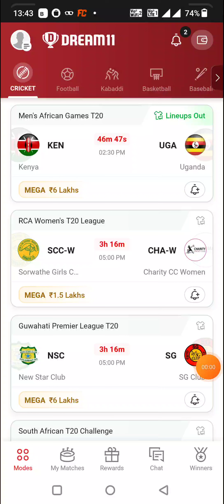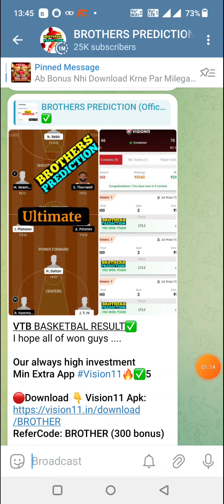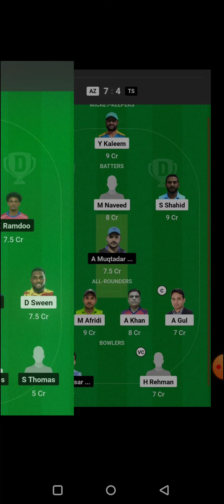LWI-W vs WWI-W WEST INDIES WOMEN'S T20 BLAZE CRICKET DREAM11 TEAM PREDICTION TODAY MATCH